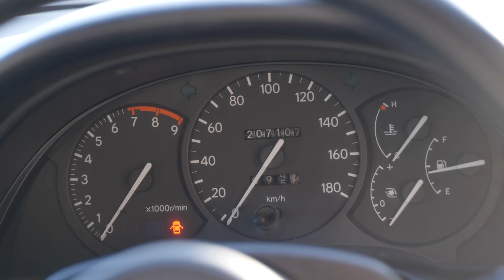It's back! My 1996 Toyota Celica GT-Four Returns - What's New?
In today's video, the triumphant return of my long-gone Toyota Celica GT-Four! It isn't finished yet, with a number of mechanical issues still to cover - but it looks miles better and at least I can enjoy it for a while now before getting the next batch of work done.

So, what do we think?